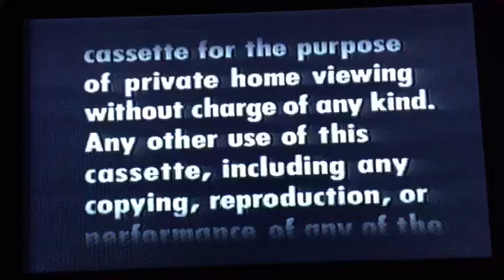Opening To 2010: The Year We Made Contact 1985 VHS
Requested By BrandontheMovieGuy, Here's The Order As The Followings:
1. Warning Screen
2. MGM/UA Home Video Logo
3. MGM Logo
That's It.
Printdate: May 25th, 1985.